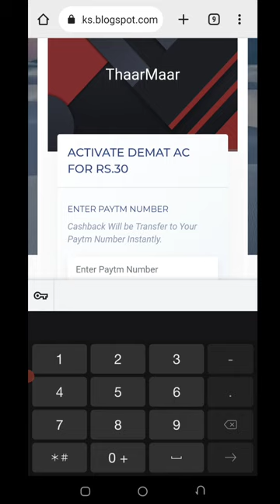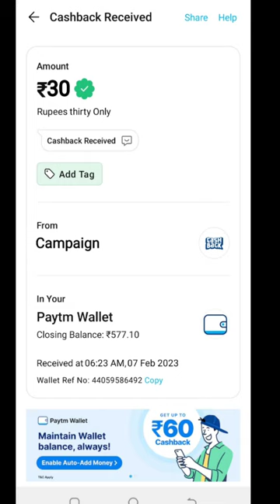Today New Campaign Loot Offer 30₹+30₹+30₹ Instant Paytm Cash || Tasks💰Campaign BUG|| New Paytm app